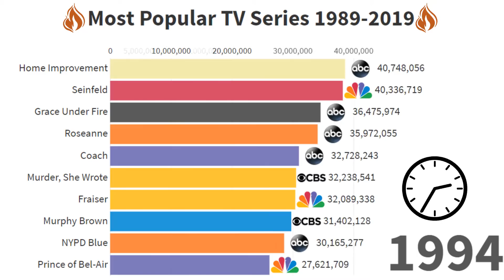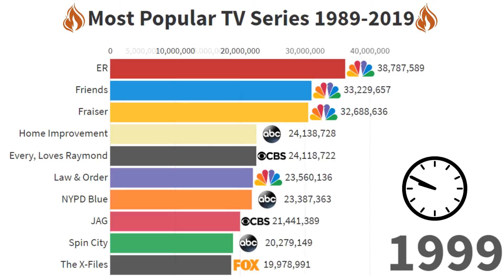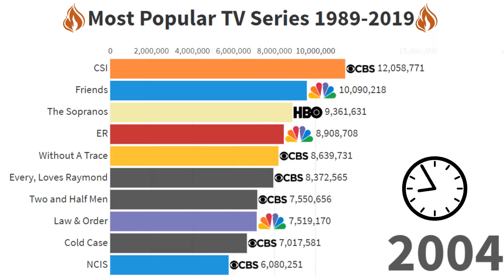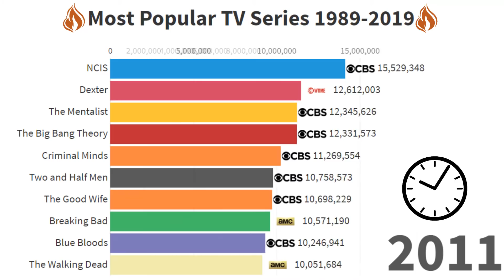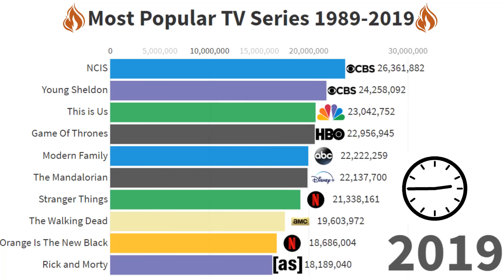Most Popular TV Series Of 30 Years 1989-2019 || Data Is Beautiful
Most Popular TV Series Of 30 Years 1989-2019

Let me know if you like this video. It will keep me going!

In this video, you will see the most popular tv series 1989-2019 Yearly Data in very beautiful visualization...

The data includes
The Cosby Show,
Roseanne,
Cheers,
A Different World,
Empty Nest,
Murder, She Wrote,
Unsolved Mysteries,
The Wonder Years,
Murphy Brown,
Full House,
Coach,
Home Improvement,
Seinfeld,
Prince of Bel-Air,
NYPD Blue,
Fraiser,
Grace Under Fire,
ER,
Mad About You,
Friends,
Spin City,
The X-Files,
Law & Order,
Every, Loves Raymond,
JAG,
Judging Army,
The West Wing,
The Sopranos,
CSI,
Without A Trace,
Two and Half Men,
Cold Case,
NCIS,
Lost,
Desperate Housewives,
House, M.D.,
Grey's Anatomy,
Heroes,
Criminal Minds,
The Mentalist,
Dexter,
Blue Bloods,
The Walking Dead,
Breaking Bad,
Castle,
Game Of Thrones,
Houe Of Cards,
Modern Family,
Madam Secretary,
Orange Is The New Black,
Hawaii Five-0,
This is Us,
Young Sheldon,
The Good Doctor,
Manifest,
Stranger Things,
The Mandalorian and